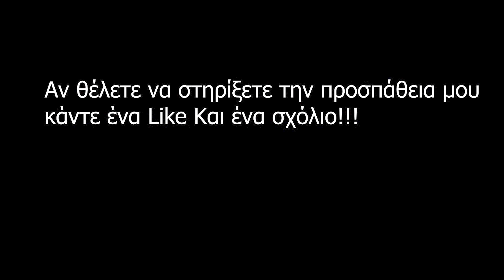Αυτή η Ελληνική Συνταγή έχει τρελάνει τους Πάντες!! Γεμιστές Κόκκινες πιπεριές με φέτα!! Ορεκτικό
Αυτή η Ελληνική Συνταγή έχει τρελάνει τους Πάντες!! Γεμιστές Κόκκινες πιπεριές με φέτα!! Είναι ένα Πεντανόστιμο Δημοφιλές ορεκτικό στις Ταβέρνες!!!

👍 ΒΑΘΜΟΛΟΓΗΣΤΕ ΤΟ ΒΙΝΤΕΟ! 👍 - αυτό είναι ευχάριστο για μένα και σημαντικό για την ανάπτυξη του καναλιού!

ΓΡΑΨΤΕ ΕΝΑ ΣΧΟΛΙΟ, ή τουλάχιστον ένα χαμογελαστό πρόσωπο. Δεν είναι δύσκολο για εσάς, αλλά θα χαρώ πολύ!😍

ΥΛΙΚΑ
🔪5 κόκκινες πιπεριές(Φλωρίνης)
🔪400 γρ τυρί φέτα
🔪70 γρ τυρί γραβιέρα
🔪200 γρ γιαούρτι
🔪Λίγο ελαιόλαδο
🔪1 σκελίδα σκόρδου
🔪Μαιντανό
🔪4-5 φύλλα δυόσμο
🔪Ρίγανη
🔪1 μέτρια ντομάτα
🔪Πιπέρι
🔪Ξίδι βαλσάμικο σε κρέμα
🔪Μαιντανό

INGREDIENTS
🔪5 red peppers
🔪400 g Greek feta cheese
🔪70 g gruyere cheese
🔪200 g yoghurt
🔪Pepper
🔪4-5 spearmint leaves
🔪Parsley
🔪Oregano
🔪Balsamic vinegar cream
🔪Parsley

GERMAN
ZUTATEN
🔪5 rote Paprika
🔪400 g griechischer Feta-Käse
🔪70 g Greyerzer Käse
🔪200 g Joghurt
🔪1 mittelgroße Tomate
🔪Ein wenig Olivenöl
🔪1 Knoblauchzehe
🔪Pfeffer
🔪4-5 Blätter der grünen Minze
🔪Petersilie
🔪Oregano
🔪Balsamico-Creme
🔪Petersilie